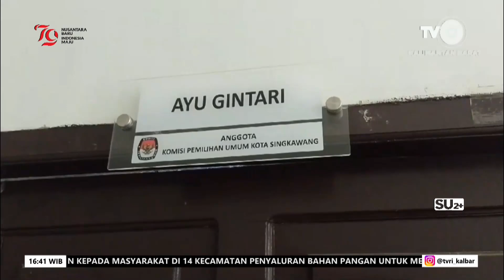14 AGUSTUS 2024 30 CALEG SINGKAWANG TERPILIH PADA PILEG FEBRUARI LALU TELAH MENYAMPAIKAN LHKPN